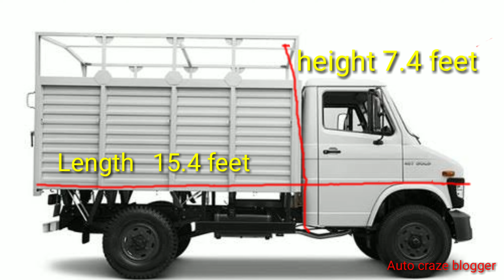TATA 407 GOLD PICK UP BS 6